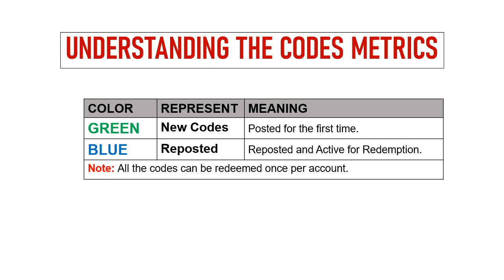🔥 Unknown Knights Codes 2024 | Unknown Knights Gift Codes | Unknown Knights Coupon Codes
In this video I will share new coupon codes for Unknown Knights Pixel RPG.

Redeem Process on Android:
Step 1: In game, tap on the Settings icon on the top right side of the screen.
Step 2: In new window, tap on the Register Coupon button.
Step 3: Enter the codes provided in the text area.
Step 4: Tap on the Submit button and that's all.